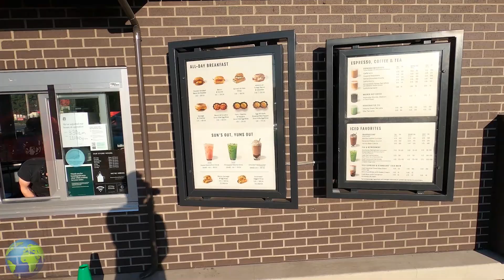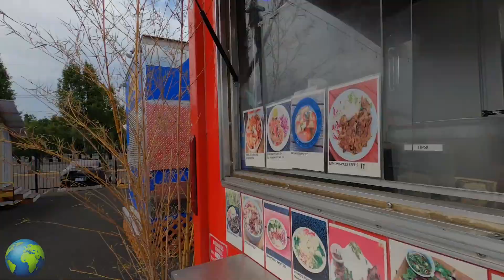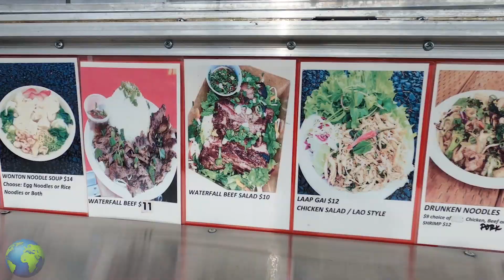BMW i8, LAMBORGHINI, FERRARI, MCLAREN, BENTLEY...EPIC DRIVE FAIL TO CARS AND COFFEE! *Vlog 6*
YO C-DUB FAM! MAKE IT HAPPEN, I BELIEVE IN YOU!!!